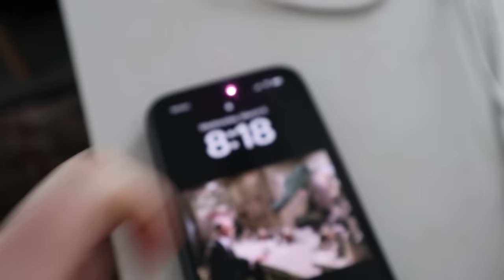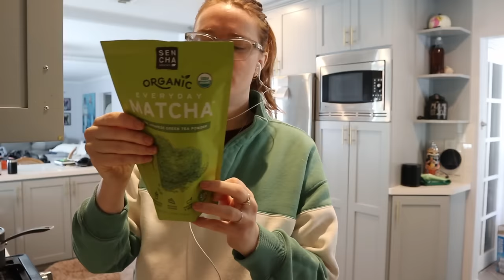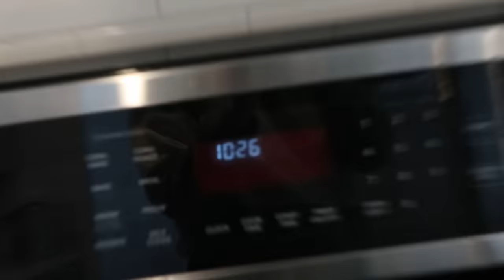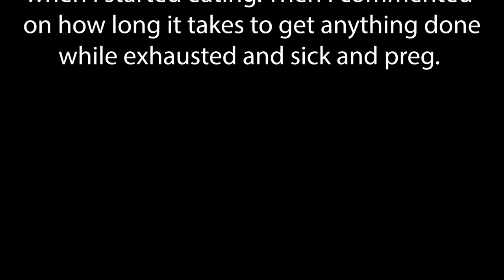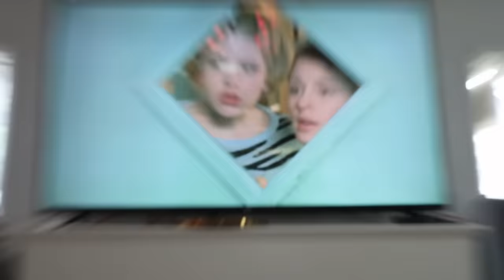What I Eat In A day While Pregnant (1st Trimester)